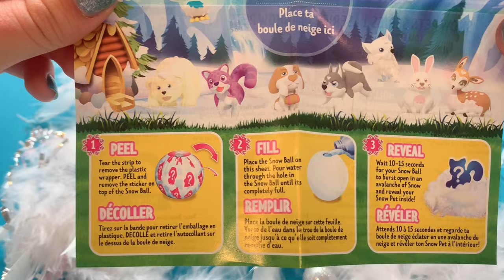Winter Activities for Kids! | Snow Pets and Grow Snow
Thank you so much Snow Pets and Be Amazing Toys for sending us these super fun Snow Pets!

Hello everyone!
Also turn on our notifications 🛎so you know when we upload a new video!